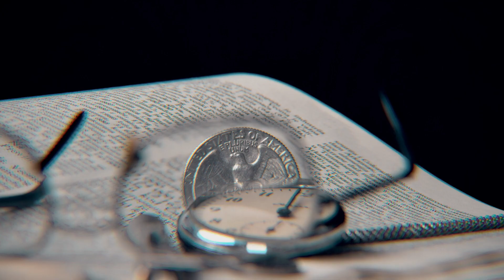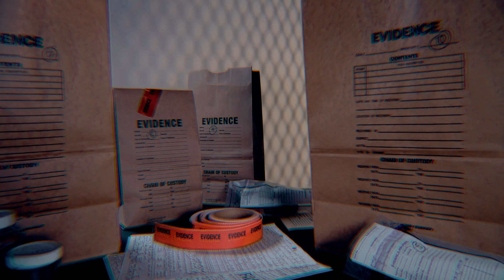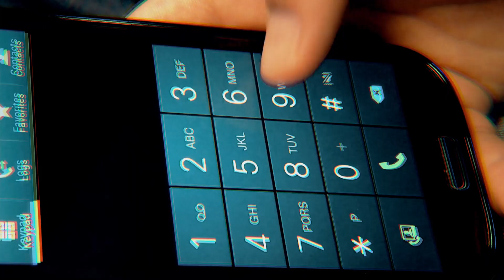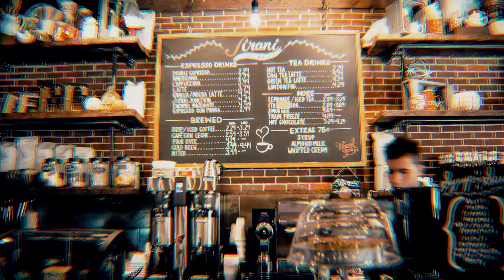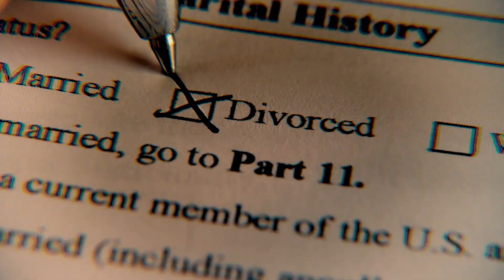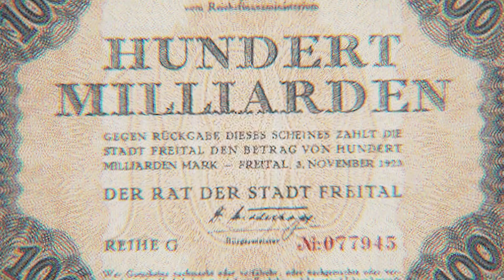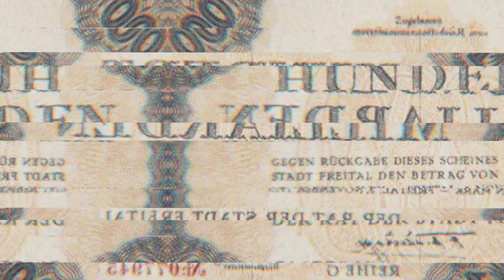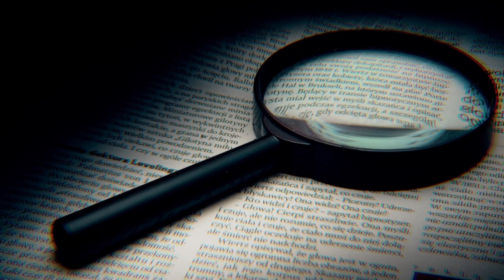Unsolved Mysteries That Have Finally Been Solved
We've complied a list of the craziest unsolved mysteries that have finally been solved. Stick around because this may shock you!